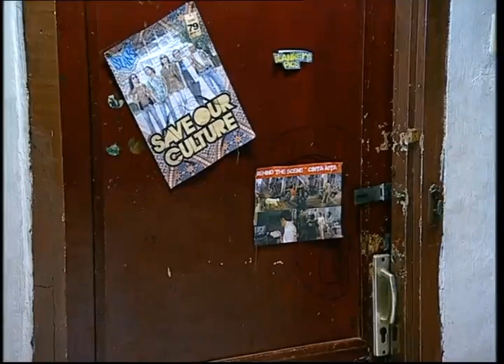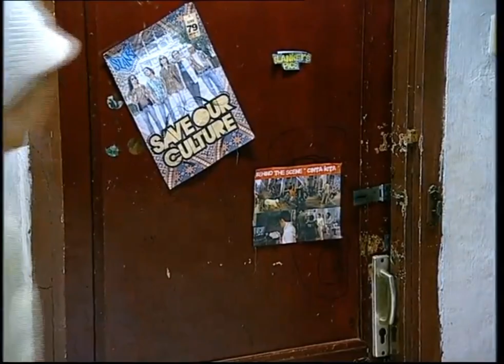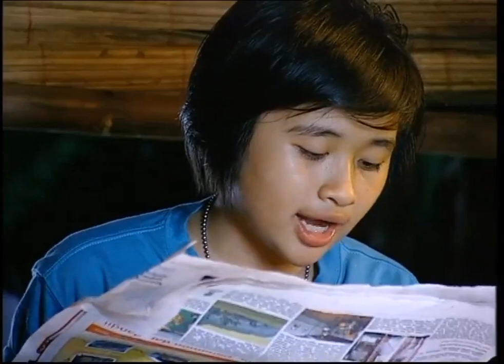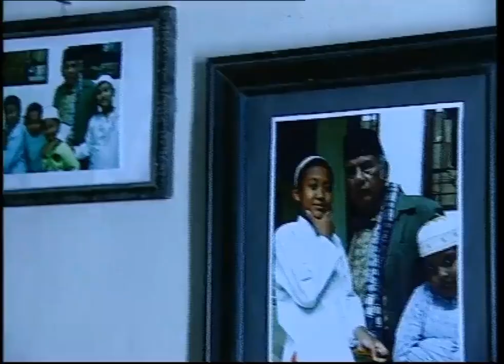get married the series #4